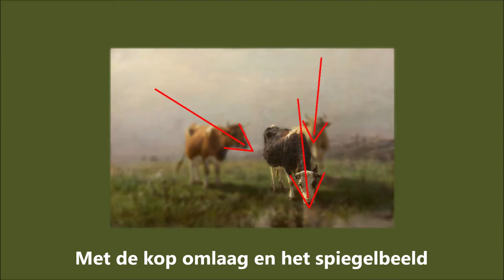Dieren op Doek - Anton Mauve